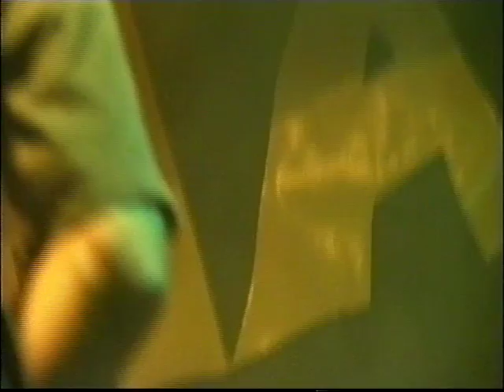The Policy Band - Live at Bananas 1999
The Policy Band - Live at Bananas 1999 - Raw, Jason, Yeti & Ian Best